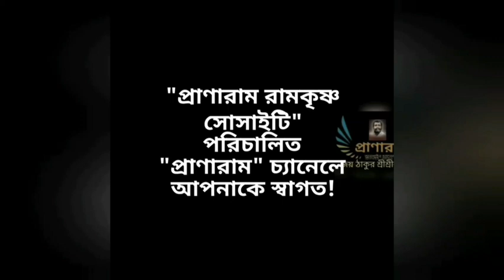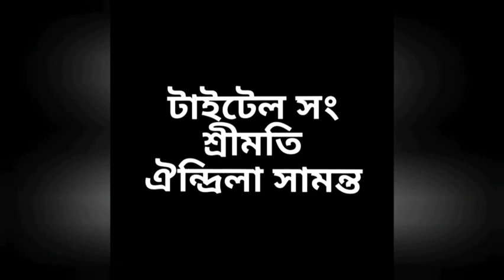স্বামী তপস্যানন্দ মহারাজের তাপসজীবন(Episode709-সৎকথায় প্রতিদিনের প্রার্থনা) Arijit Sarkar |Pranaram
স্বামী তপস্যানন্দ মহারাজের তাপসজীবন
(Episode709/পর্ব ৭০৯-
সৎকথায় প্রতিদিনের প্রার্থনা)
Pranaram Bangla
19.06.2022